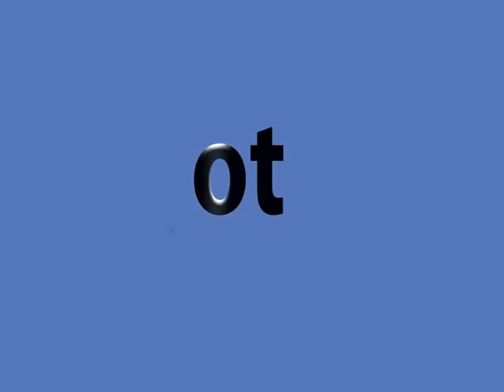XX Olsztyńskie Noce Bluesowe.flv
XX Olsztyńskie Noce Bluesowe - Olsztyn 2011